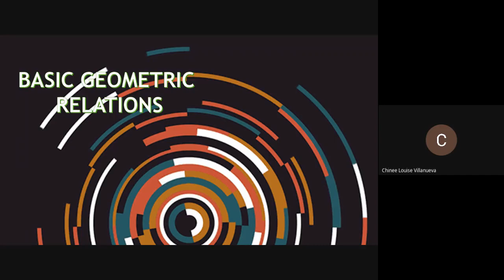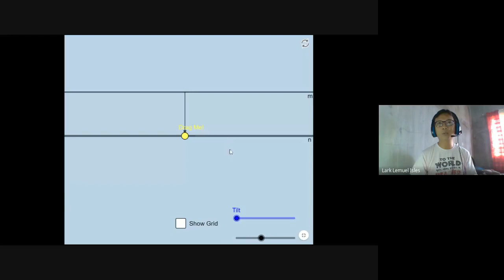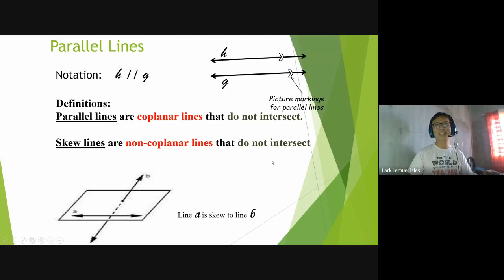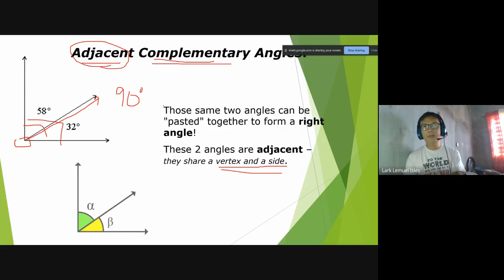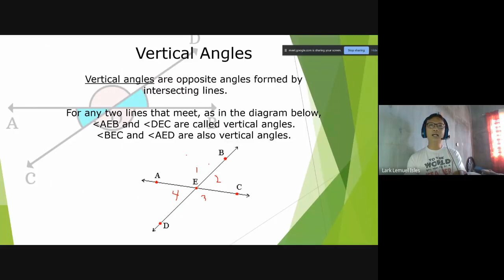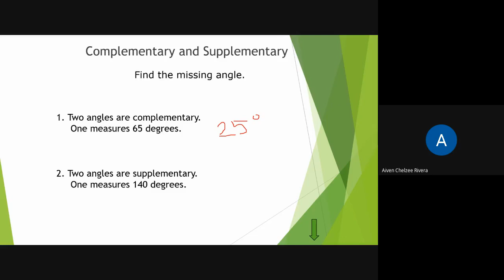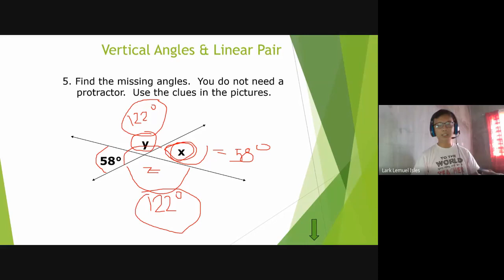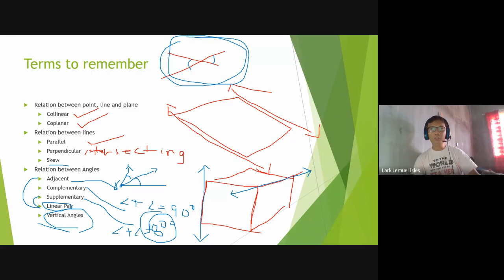Basic Geometric Relations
Q3W2 of ODL